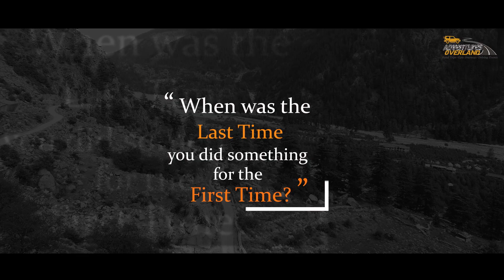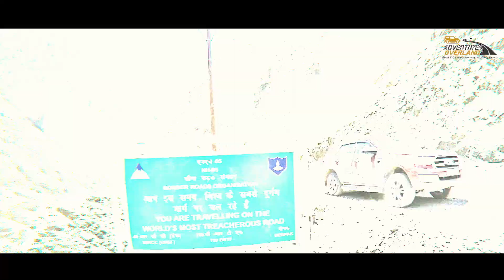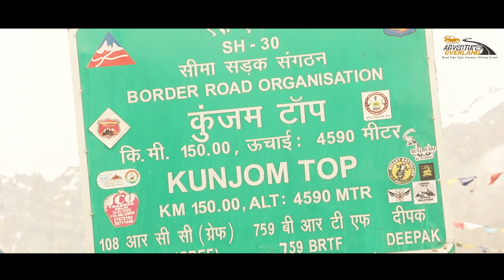LAHAUL & SPITI ROAD TRIP 2016 | SANGLA VALLEY | TABO|KAZA | KUNZUM PASS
A drive to Lahaul – Spiti in the high-altitude Himalayan region of Himachal Pradesh is a must-do in the life of any traveller. It is a journey that will live with you forever. Bordered on all sides by the Himalayas, Spiti Valley has an altitude of 12,500 feet above sea level and gets just around 250 days of sunshine in the year, making it one of the coldest places in the country. The term Spiti means "The Middle Land" as Spiti Valley separates India from Tibet. Starting with apple orchards in Narkanda, you will cross the lush Sangla Valley before hitting the cold deserts of Lahaul and Spiti.

Landscapes will change from green to barren, the skies will come in many hues, and snow-capped peaks will dare you to conquer them. You will cross traditional villages meeting people living in a world of their own, tending to their fields and livestock and always welcoming of even strangers. You will be touched by the spirituality of the region, even as you have a great adventure all along. Known for its mystical topography, monasteries, trekking routes, semi-frozen rivers and lakes, Spiti Valley in July is a charming and quaint place. Owing to all these things, Spiti has become a popular destination for nature-buffs, photographers, and adventure enthusiasts. The best time to explore Spiti valley is during the summer months of May, June, and July as they are ideal for sightseeing and adventure activities.

Summertime for us is Spiti time. You can even say that Summers and Spiti are synonymous to us now!
Here's a glimpse of our Lahaul and Spiti Adventure.

and press the 🔔 icon to never miss a video from us.